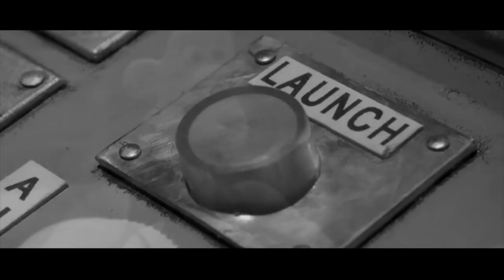Wallit and Gromace in An Aboslute Bomb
Ardman clips of wallace and gromit
bomb explosion dico87